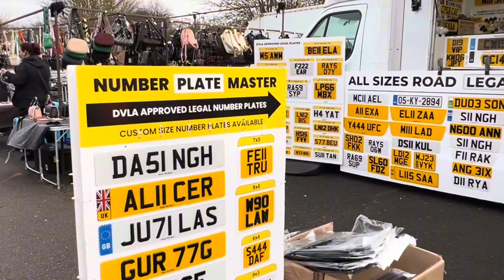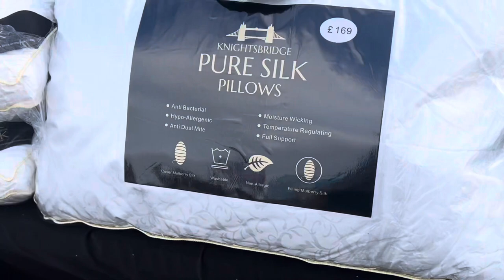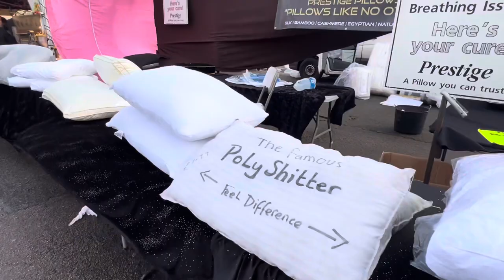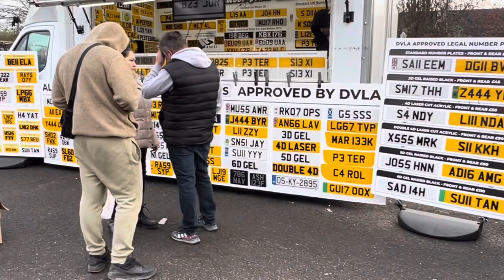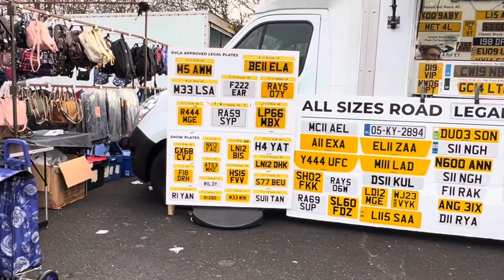cheapest Shopping Market uk | Wellesbourne Airfield Saturday Market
Find Bargains at Wellesbourne
Wellesbourne Outdoor Saturday Market | cheapest Shopping Market with Free parking walking tour to the market December 2023

My Vist to wellesbourne outdoor Saturday Market near wellesbourne airfield near Warwick. Wellesbourne market is one of the largest uk’s market where is some thing for everyone over 500 stall where I found with free parking and plenty of bargains cheap clothes shoes meat auction house old goods food stalls fashion accessories pet food and accessories tools hobby item vapes and much more. Walking Tour to the market A great day out and good shopping experience not be missed

wellesbourne market
saturday market
wellesbourne
wellesbourne history
market
outdoor markets
england saturday market
wellesbourne allotments,london outdoor markets
welsbourne market
wellesbourne street
wellesbourne airfield
saturday shoppingmarket
north weald market
wellnesburne market in uk england,stags head pub wellesbourne
outdoor,saturday
london sunday market
sunday market
outdoor plants
uk sunday market
bovingdon market
burton market hall
full tour of north weald market
Cheapest shopping in uk
Sunday Market
Saturday market
Uk ka bazaar
Uk ka itwar bazaar
Uk ka landa bazaar
Sunday market uk
Uk ka cheap bazaar
Uk mein sasta bazaar
Cheapest market in uk
Cheap shopping in uk